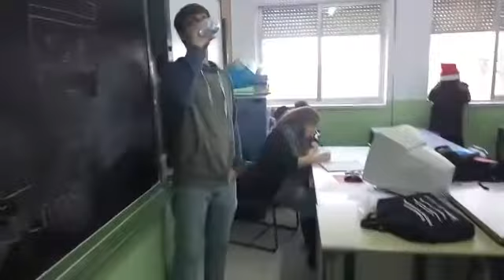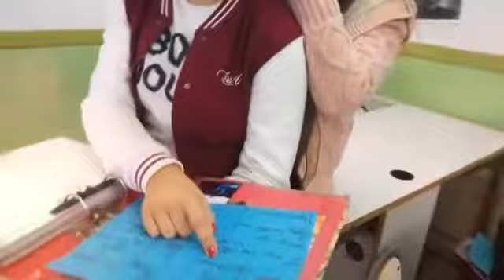Mannequin Challenge: 2ESO bilingual group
Christmas Mannequin Challenge: 2ESO bilingual group